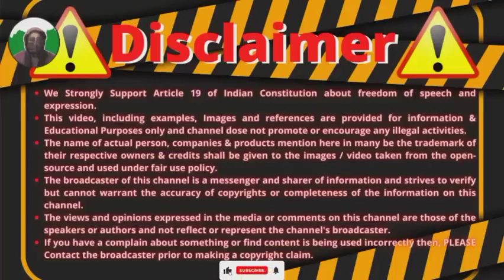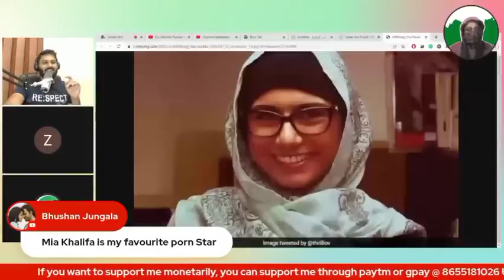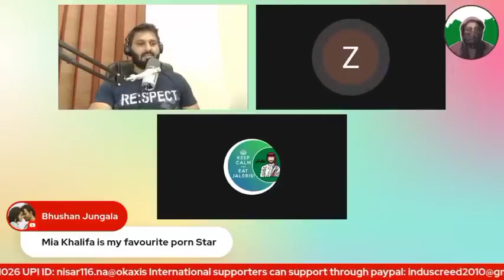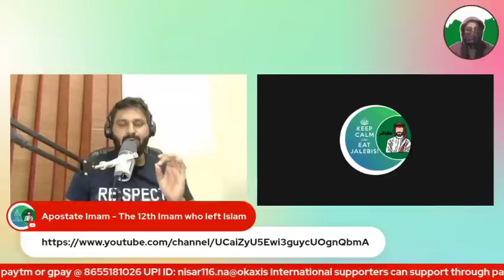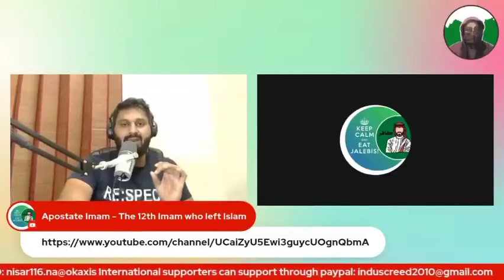EX MUSLIMS DEBATE IN HINDI, Namaz Qyun?, Ex, Exmuslim,Islam,# Quran, allah , Islamicvideo.